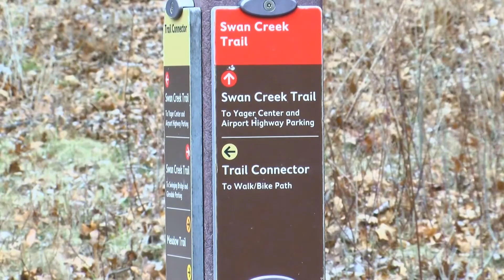Metroparks: Middlegrounds and Swan Creek